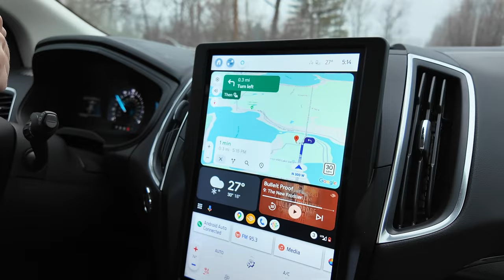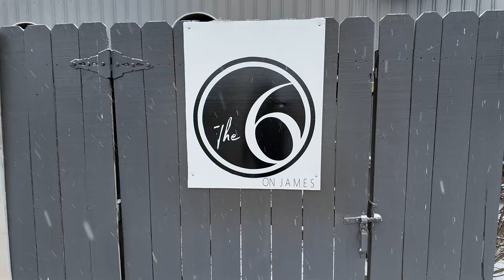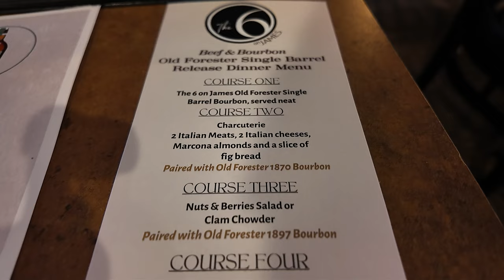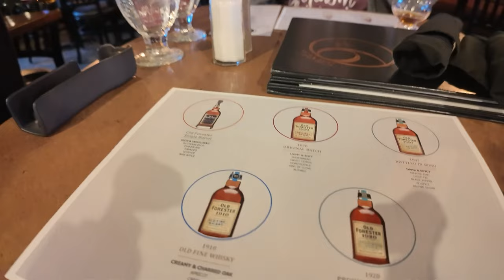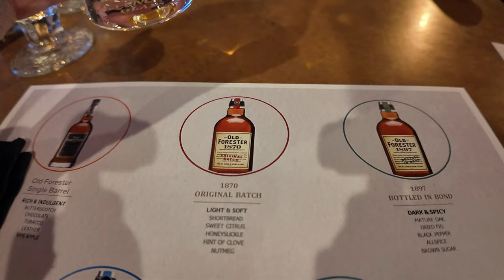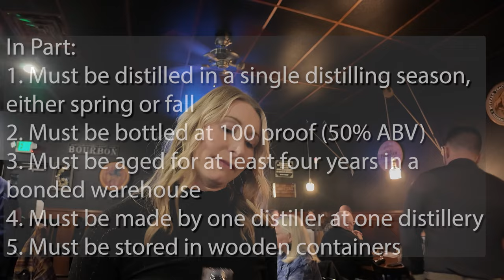Old Forester bourbon food pairing with 4-course Steak Dinner at 6 On James Bar/Restaurant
Dawn and I got invited to come back to the 6 On James Bar/Restaurant for their Old Forester bourbon pairing with a four course meal ending with a lovely Steak dinner.  The first one that we tired was their Single Barrel store pick.